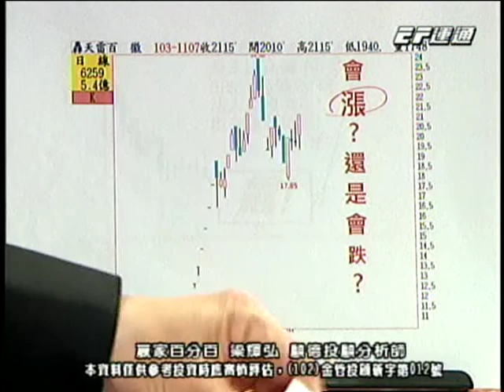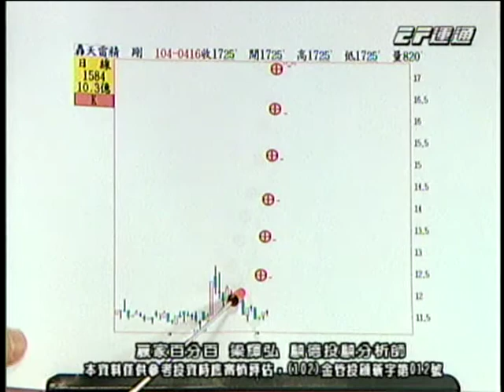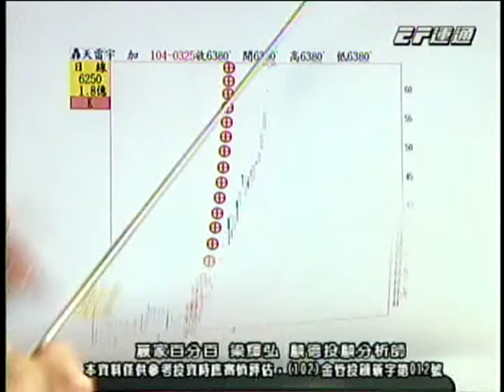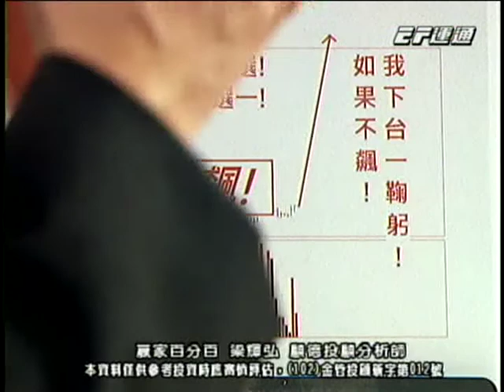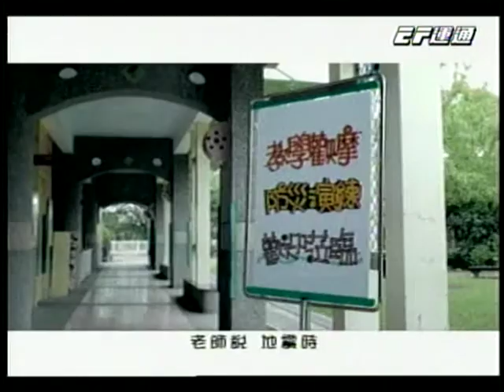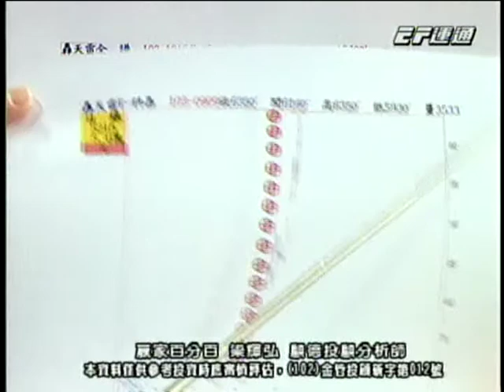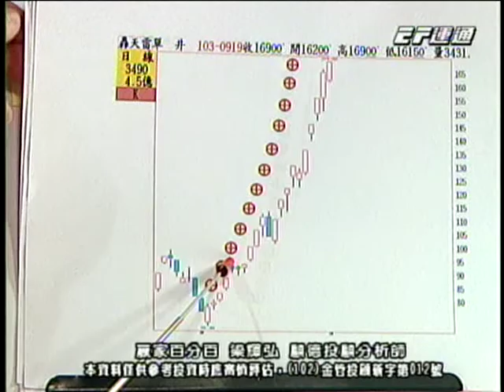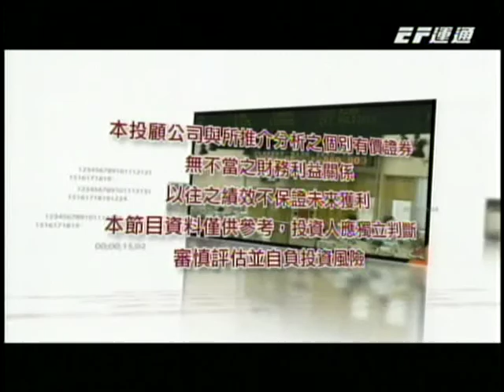EF(贏家百分百) 梁輝弘 分析師 2015-04-22